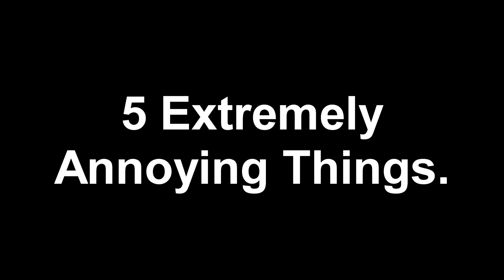5 Annoying Things You Never Wanna Experience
Have you ever thought, "why is this person so annoying" Or "I hate when things like that"? Well I mean, hopefully I'm not the only one who thinks like that -.-' BUT if you do, this is the perfect video for ya. And if this spectacular description isn't enough reason for you to watch this vid, I'm not sure what will! ;D